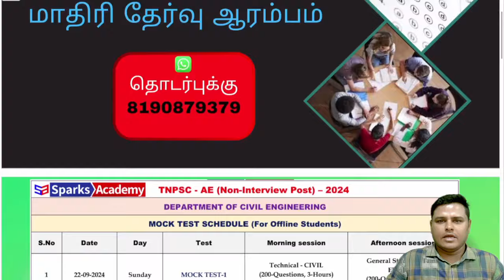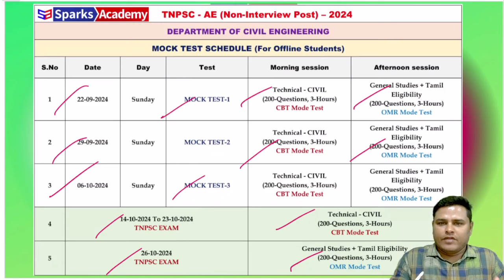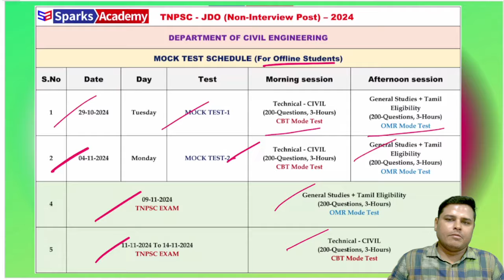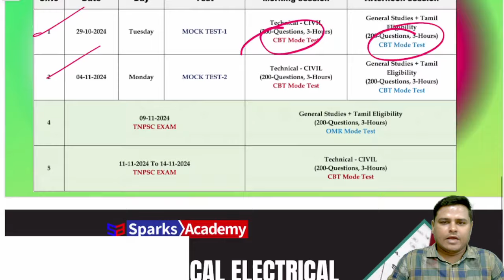As Per TNPSC Pattern AE and JDO MOCK TEST Started Sparks Academy